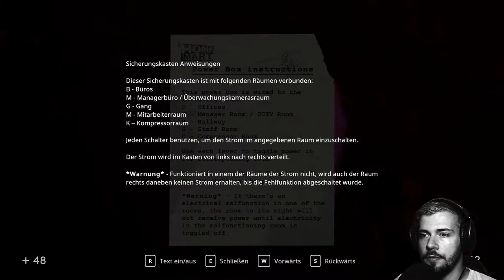In Sound Mind 🐈 Gameplay Deutsch | Let´s Play | 07 - 3...2....1 CHEESE 📸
---Let´s Play In Sound Mind---

---Spielinformationen

Titel: In Sound Mind
Entwickler: We Create Stuff
Publisher: Modus Games
Plattform: PC, Xbox, Playstation, Nintendo Switch